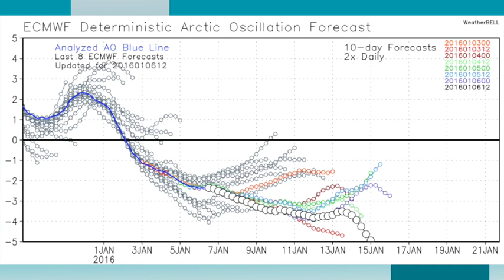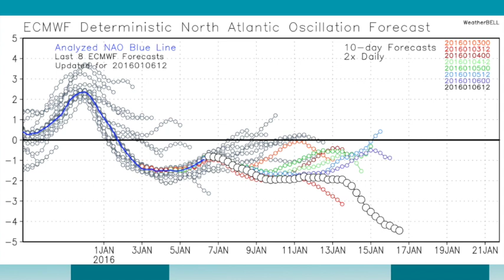January 6, 2016 Weather Xtreme Video - Afternoon Edition